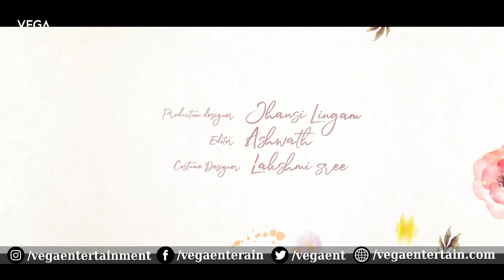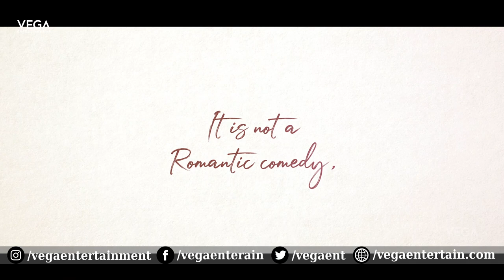Sarasaalu Chaalu Movie Official Teaser | Naresh Agastya | Sanjana Sarathy | Sundeep Cheguri